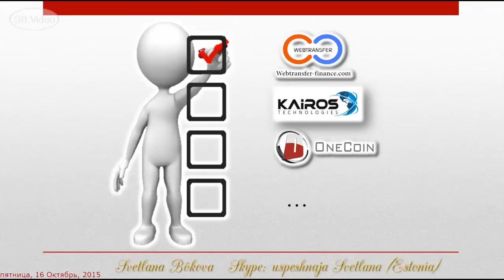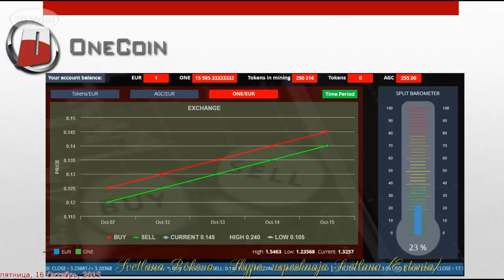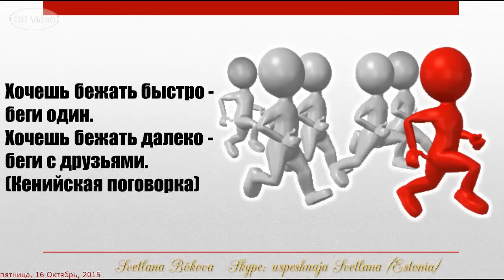НОВОСТНИК № 3 от 16.10.2015.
НОВОСТНИК № 3 от 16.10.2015. Скайп: uspeshnaja (Estonia).